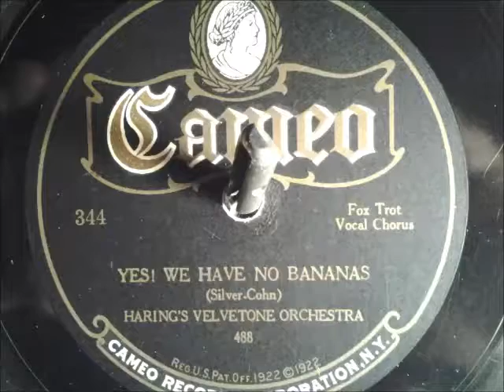Haring's Velvetone Orchestra - Yes We Have no Bananas Today 78